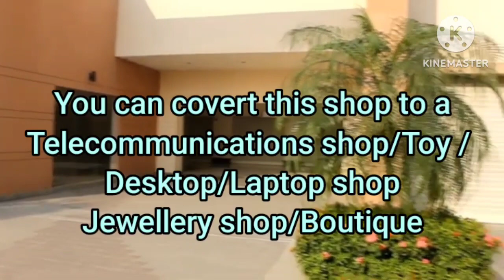Downtown Mall|Semi furnished|1000 sqft|At newtown|Double floor| 85 lacs✅|7980537759🔴|With parking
🔔🍁🍁" - For SALE Uniworld Downtown Mall - Showroom space .

🟡 More Shops -  max , Realince Digital , Spencer, PVR cinema hall, //

🛑 Road facing shop🛑

🟨Double floor -marble flooring🟨

⬇️Road facing shop⬇️

💎💎 1000 sqft = 85 lacs (Fixed) .

🟠1000  SQFT-- DRY Shop|| ✅

💯 Premium shop💯

🛑Rosedale NRI 🛑Karigori bhaban 🛑, Uniworld City 🛑 Xn jeviers univercity🛑Wipro,🛑 Infosys 🛑ITC🛑 ETC IT Hub

‼️ Vastu realty ‼️
(Specialist newtown)